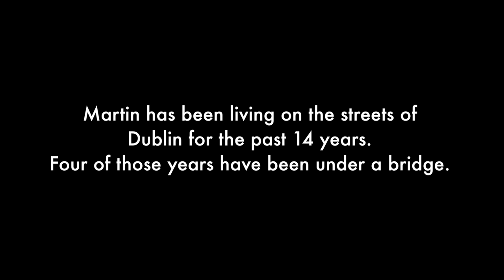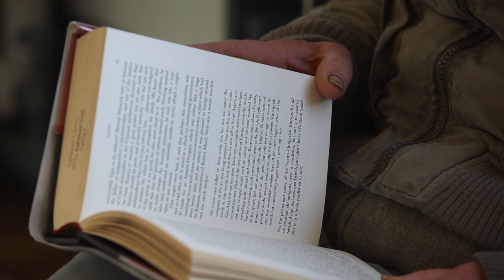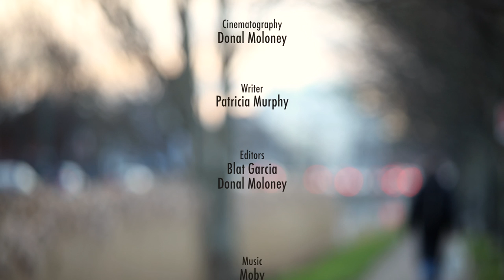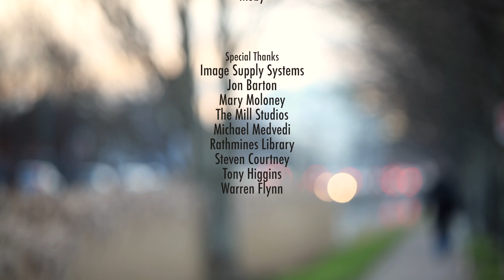Martin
Martin has not slept in a bed for many years. He doesn't consider himself homeless. He is one of the most content and happiest individuals I have ever met. This short documentary explores the development of our relationship over the last few years but more importantly the search for happiness and what it means to different people.